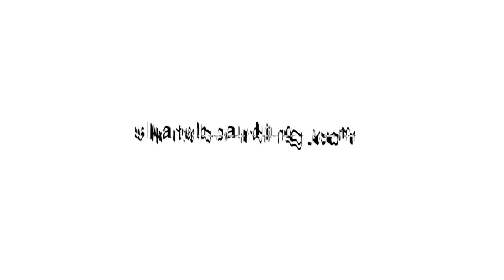Nike SB FR 58 Tour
Known as the Itineraire Bis tour as the team traveled in the middle of France, in small cities and spots where usually no team goes.
Featuring Phil Zwijsen, Marca Barbier, Santiago Sasson, Matt Débauché, Hugo Corbin, and Hadrien Haverland.
Video by Olivier Fanchon ( @olfanchon )
Produced by DPY ( @deparisyearbook )
Photos: Thibault Lenours ( @thibaultlneours )
Thomas Busuttil ( @zebftbx )
Graphic design: Yuyumico

soundtrack: The Junkman - Build to fall appart